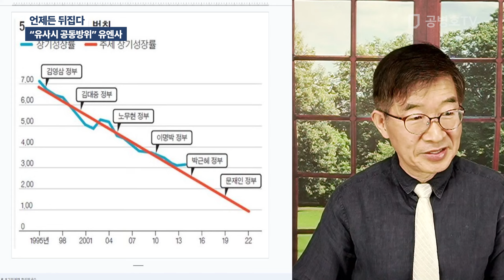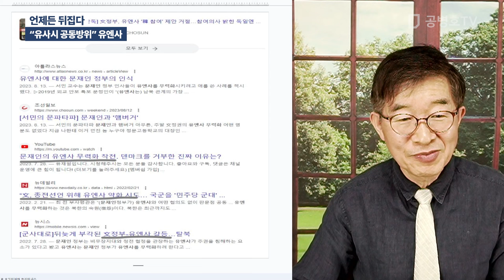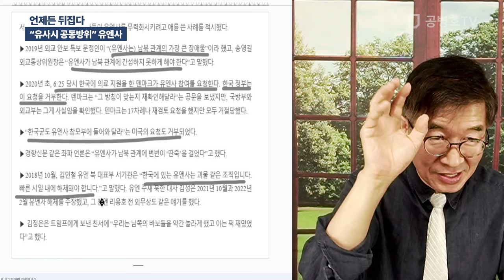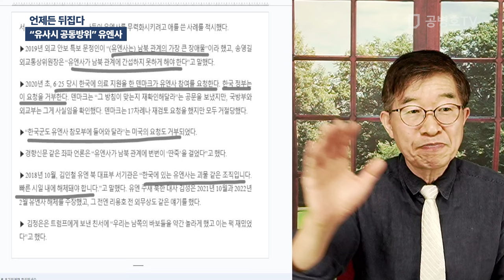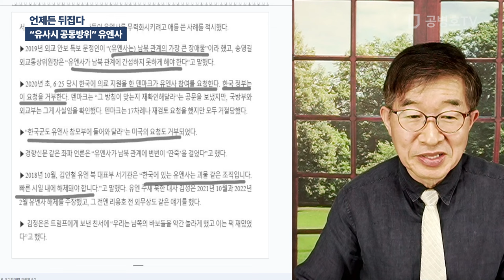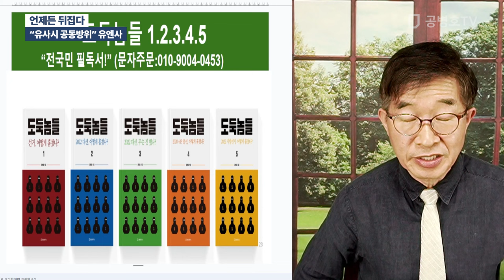언제든 뒤집다 / "유사시 공동방위" 유엔사 [공병호TV]